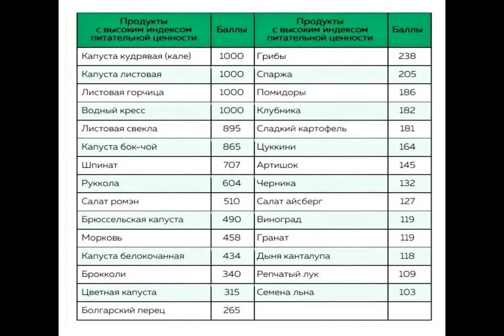Нутритивная плотность: врач дала список самых полезных продуктов на осень.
Здоровоепитание Здороваяеда Задача правильного питания - получить от еды максимум пользы. Каждый составляет рацион по своему вкусу. Но чтобы полноценно работали все органы и системы, организм нужно обеспечить достаточным количеством питательных веществ: макро и микронутриентов. Врач-эндокринолог Катерина Григорьева в своем Instagram дала список самых полезных, с точки зрения нутритивной плотности, продуктов. Особенно полезным этот список будет в осеннее-зимний период, для поддержания иммунитета. Нутритивная плотность продукт